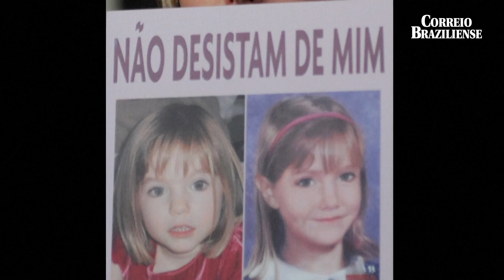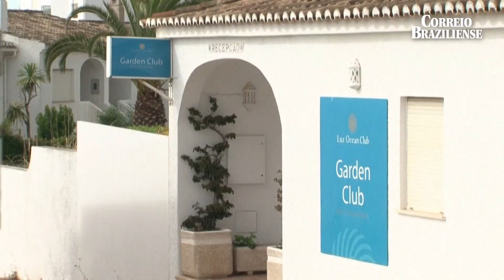SUSPEITO PELO DESAPARECIMENTO DA MENINA BRITÂNICA MADELEINE MCCANN PODE SER LIBERTADO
O suspeito pelo desaparecimento da menina britânica Madeleine McCann em 2007 pode ser libertado. Ele foi absolvido nesta terça-feira em outro processo.

Créditos: AFP